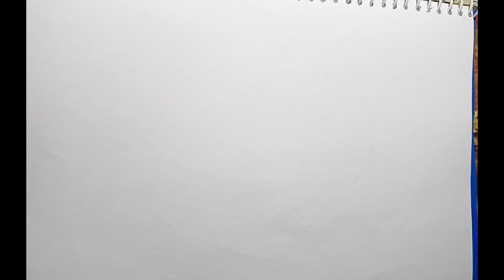December 10, 2022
Landscape Drawing
All link
Wellcome to my  channel friends